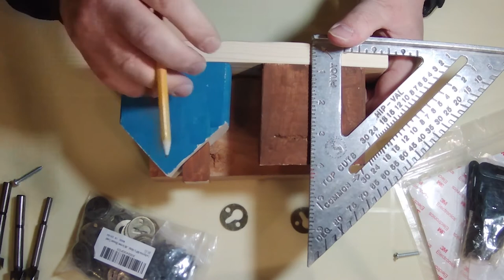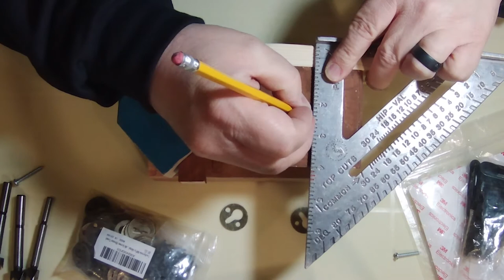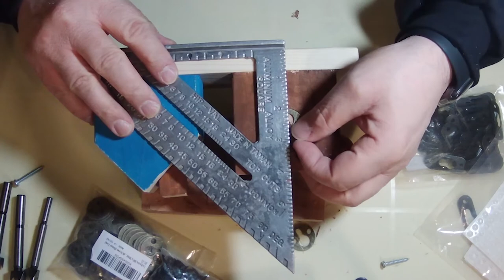how to install a Keyhole Wall Hanger to hang your DIY projects or picture frames on a wall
In this Video I show how to install some Keyhole wall hangers in a key holder I made from wood. I also show and explain different types of picture hanging or art / DIY project hanging techniques that you can use to hang your homemade crafts that don't have  hanging hooks. The type of Key Hole Hanger i use is a recessed type so your picture or other project can sit flush with the wall. If you like my video and the information provided please leave me a thumbs up or leave me a comment letting me know what you did or did not like about the video or for any clarification you might have.